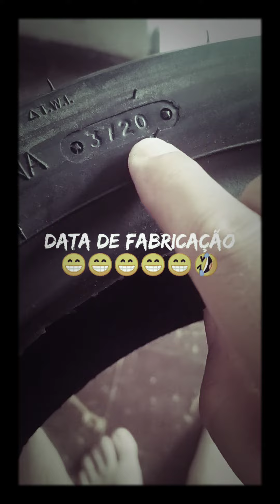Próximo PNEU da minha NMax 160, KENDA! Será que vai dar bom?